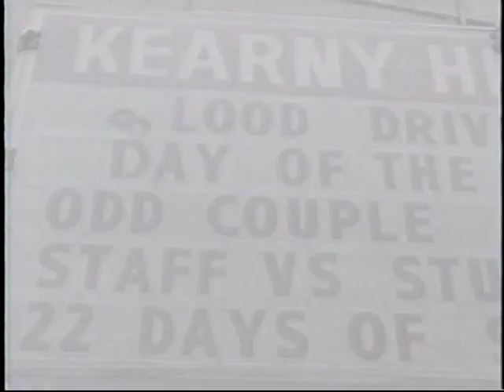Kearny Drama - The Odd Couple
Produced by Wendy Ghiora